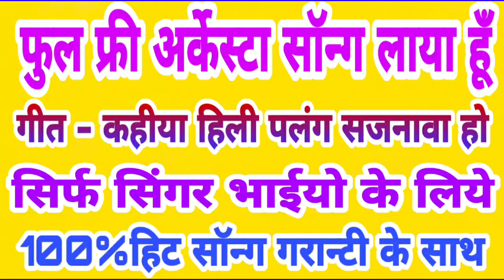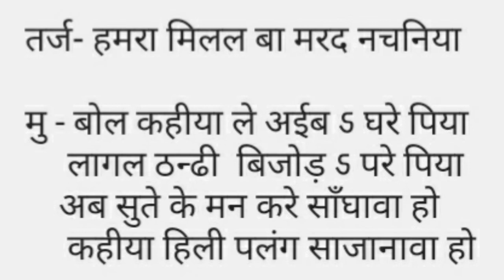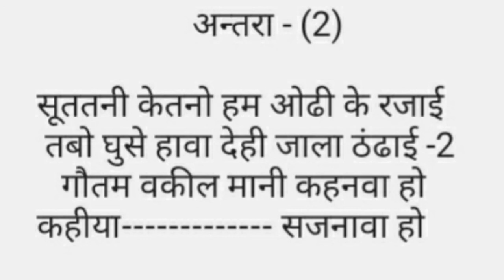sangit likho aur sikho kahiya hili palang sajnawa ho, कहीया हीलि पलंग सजनावा हो pramod premi जैसा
दोस्तो अगर सॉन्ग अच्छा लगे तो लाइक शेयर कमेंट जरुर करे

अगर अप हमसे परसनल सॉन्ग लिखवाना चाहते है तो
हमारे नम्बर पर सम्पर्क कर सकते है
नम्बर 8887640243 पर कॉल कर सकते है